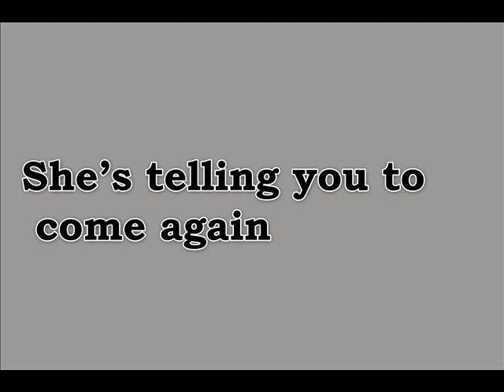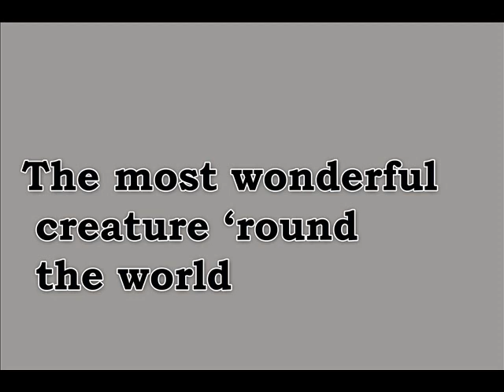Giraffe - Classic Children Song